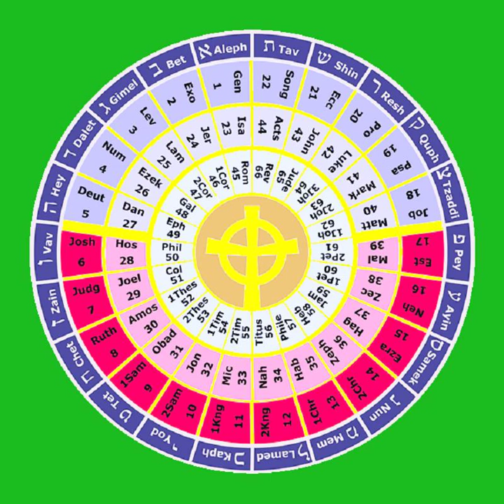3 Leviticus 17-27 THE HOLY BIBLE The Torah